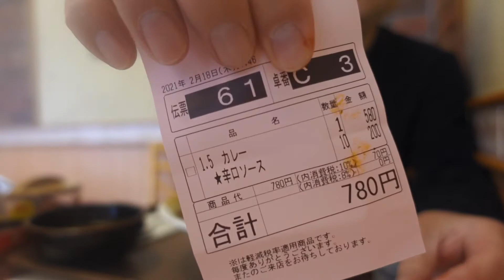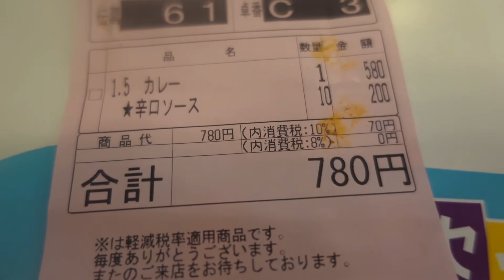すき家で10辛カレー？！裏メニュー化できるのか？ 京都円町「すき家」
※これ、やはり相当辛いようです(￣▽￣;)。
　辛くないというのは、個人的感想なので、辛さに弱い方はご注意お願いいたします（ ;  ; ）！

5辛100円プラスが最大メニューなところ、
無理いってお願いしてしまった10辛。

かなり手間と時間がかかるみたいなのでもうやめておこうと思います(￣▽￣;)。

バイトくんありがとうございました😭！

でもとってもおいしかったですm(_ _)m。